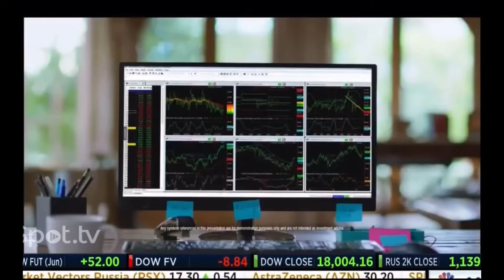90210XX Worldwide: t.v. commercial/national airings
90210XX